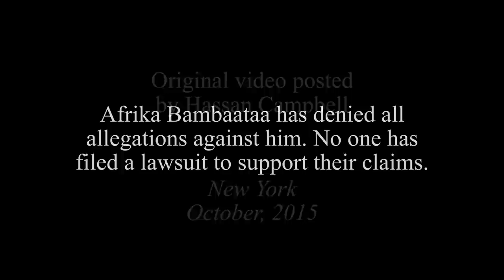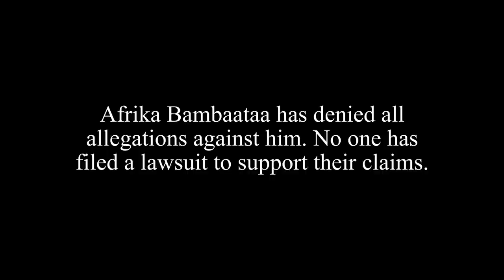Trapped in a Culture, Afrika Bambaataa and the Zulu Nation, Supplemental Footage of Hassan Campbell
Zulu Nation officials head to D.C. for the Justice or Else March. Hassan Campbell comes out and posts this video in October 2015. Ronald Savage, whom he does not know, would come out on The Star Report early the next year.

More on the lawsuit against Afrika Bambaataa and the Zulu Nation